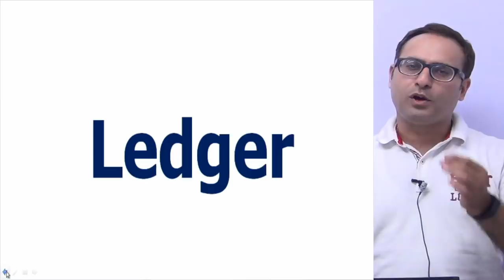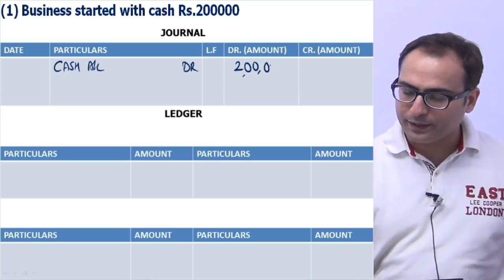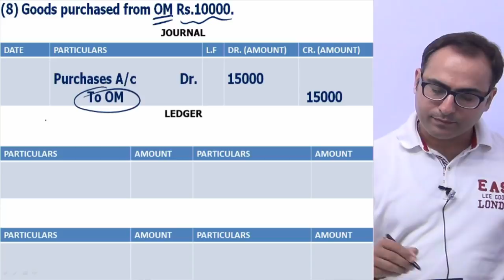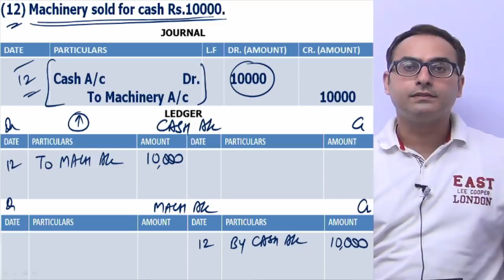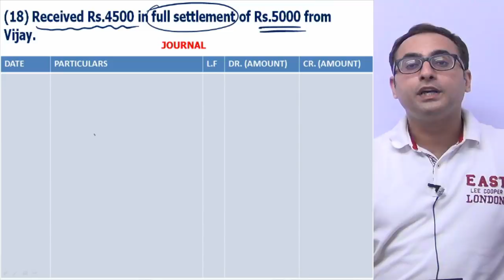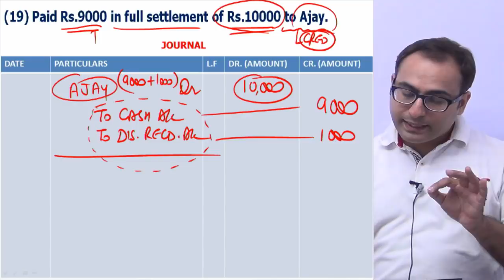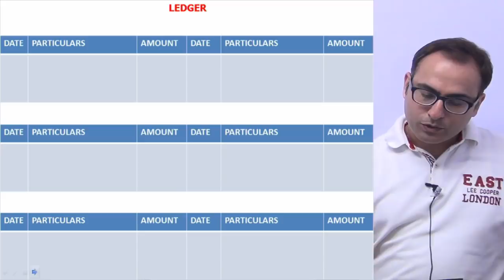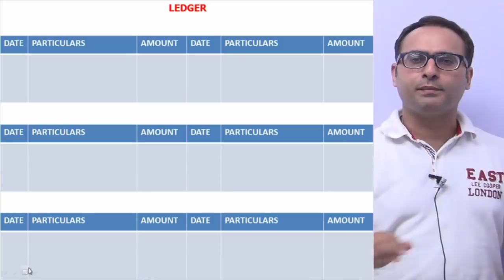How to make Ledger? How to post Journal entries in Ledger accounts? (Part-1)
'BUY MY ACCOUNTING VIDEO LECTURES

(1) Accounting Equation & Accounting Rules of Debit & Credit

(2) Journal, Ledger and Trial Balance

(3) Errors & Rectification of Errors

(6) Depreciation Accounting

(7) Financial Statements of Sole Proprietor (Final Accounts-WITHOUT ADJUSTMENTS)

(8) Financial Statements of Sole Proprietor (Final Accounts-WITH ADJUSTMENTS)

This video tells you about posting journal entries to various accounts in Ledger. You can learn from the very basic by using T shape account then proper proforma of Ledger. Posting of simple journal entries as well as compound or combined journal entries are taught in this video.